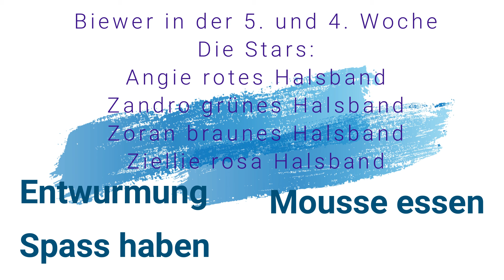Sydney und Nancy's Biewer Yorkshire Terrier Welpen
nun bereits in der 4. & 5. Woche
sie werden immer agiler und kämpfen nun miteinander

putzig zum anschauen